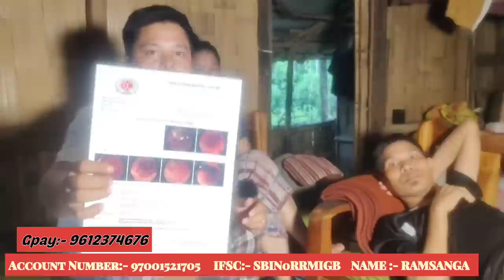Mbou(Intestine) o cancer ong thang jami chong joto nangkhru gra na operation ni bauye || Bru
Aini channel le entertainment ni bauye sei r pho Khatungsungha ong mo nuh ja ye emkha tng mai ya ong ye bo video le mabanang ja mi c. Chong joto se y ha le boding ma bipot le mai yau pai ja nai sei. a re ong mi phai di chong joto j yau chu mo nang khru lai hui gra na.

Rauya klainai RAMSANGA ni number:- 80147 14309

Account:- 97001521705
IFSC:- SBIN0RRMIGB
NAME:- RAMSANGA

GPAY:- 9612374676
Bru/Reang Entertainment